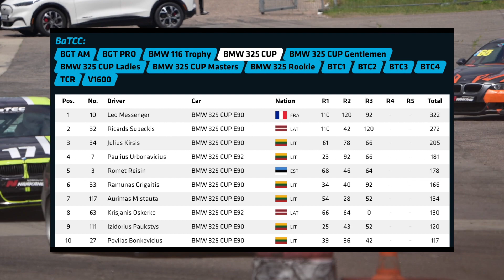BMW 325 CUP - Kaunas Grand Prix 2023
The BMW 325 CUP class race was act of skillful and beautiful, proper racing. Although high hopes for local drivers, Ricards Subeckis showed a masterpiece of driving taking two victories! The most competitive racing series in the Baltic motorsports did not disappoint!

BMW 325 CUP TOP3:
P1 Ricards Subeckis (Jurmala/Papas saciksu komanda)
P2 Leo Messenger (Rode Racing)
P3 Ramunas Grigaitis (KTK Racing Division)
P4 Paulius Urbonavicius
P5 Julius Kirsis (Dream 2 Drive)
P6 Romet Reisin (EST1 Racing)
Masters:
P1 Julius Kirsis (Dream 2 Drive)
P2 Donatas Jucius (Dream 2 Drive)
P3 Artjoms Koclamazasvili
Rookie
P1 Karl Lang
P2 Eividas Sitavicius
P3 Arturs Sarma (Rode Racing)
Ladies
P1 Emilija Ulvydaite (KTK Racing Division)
P2 Erika Arkusauskaite
Gentlemen
P1 Atis Veismanis (Jurmala/Papas saciksu komanda)
P2 Olivier Villeneuve
P3 Normunds Dobums